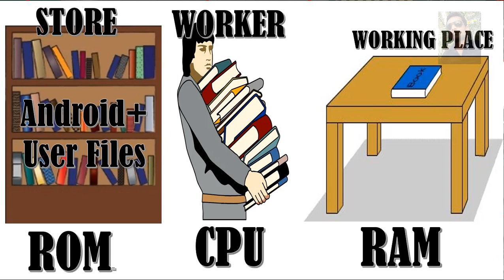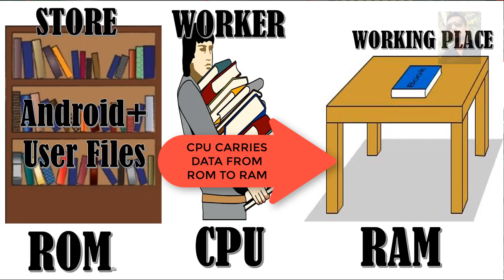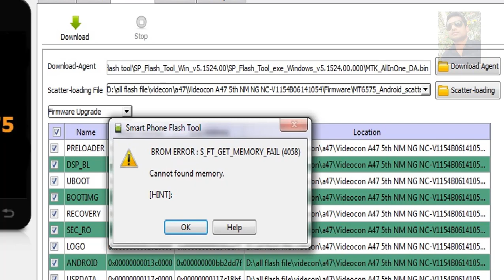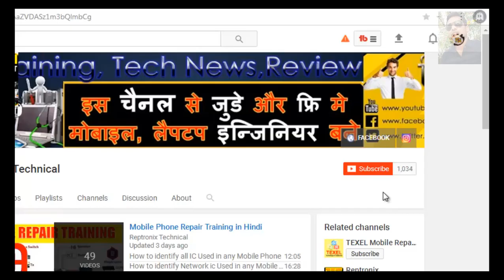Mobile Phone IC knowledge | How to find ic in mobile phone board| Mobile repairing course in hindi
mobile ic ke pahchan kaise kare..
एडभान्स लेवल मोबाइल और लैपटप रिपेयरिग फुल ट्रेनिग फ्रि मे सिखनेके लिए हम से जुडे।घर बैठे फ्रि मे मोबाईल रिपेयर करना सिखे।किसि वजह से अगर आप मोबाइल रिपेयरिग सिख नहि पाए है तो ए वोडियो देखे,  इस चैनल से जुडे और मोबाइल, लैपटप एवं अन्य एलेक्ट्रोनिक डिभाइसकि एडभान्सड रिपेयरिग कोर्स सिखे।।
फ्रेन्डस,  मै हु आपका दोस्त साहिल यादव,आपको ईस चैनल पे स्वागत है।।

Sahil Yadav.